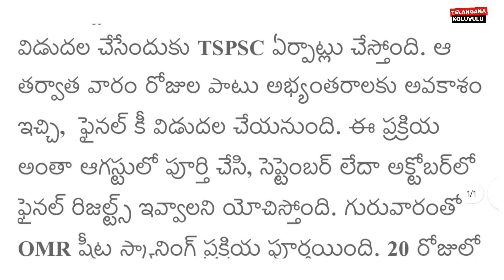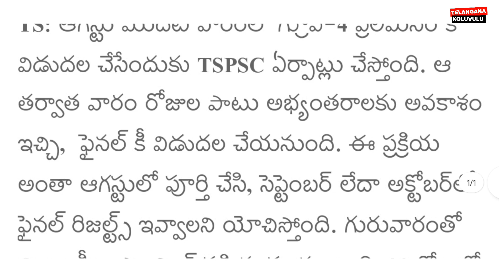✍️ ఆగస్టు మొదటి వారంలో Tspsc గ్రూప్ 4 ప్రిలిమినరీ కీ ' విడుదల కు Tspsc ఏర్పాట్లు l Tspsc Group 4 l